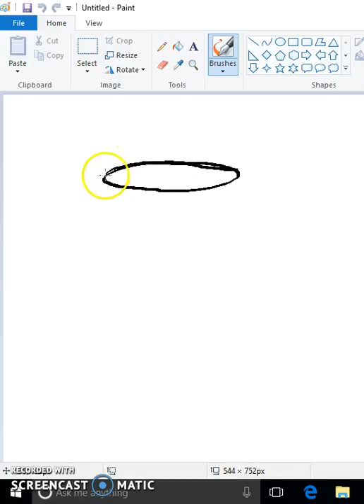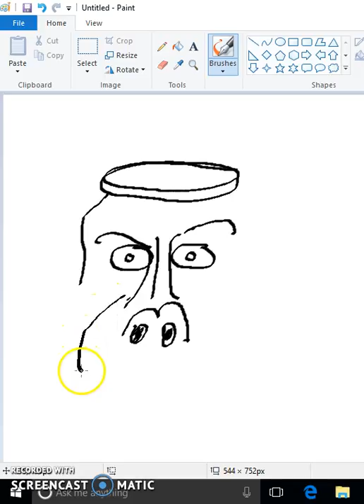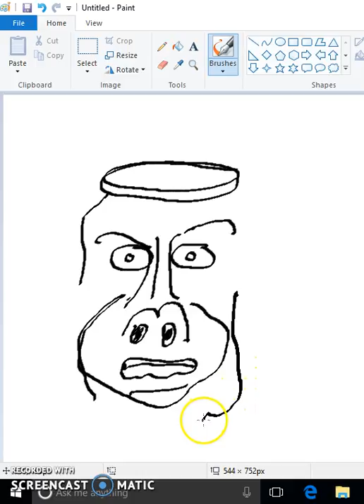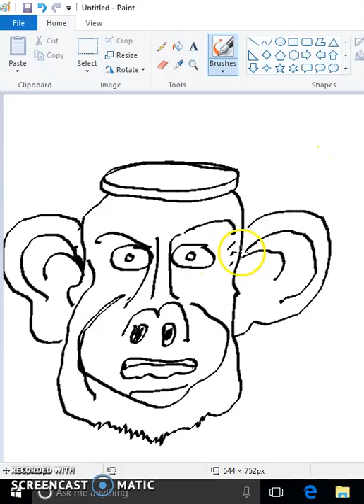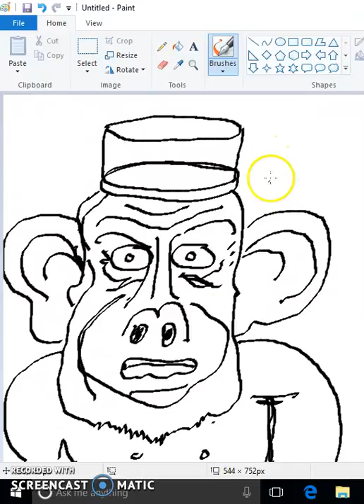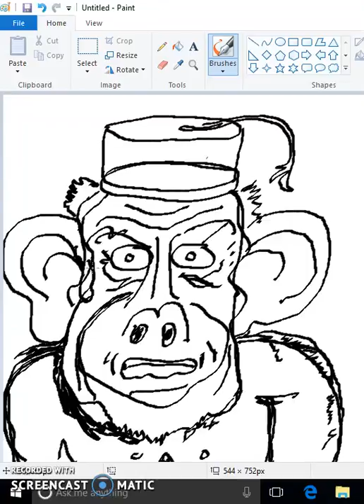Angry Baboon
simple angry baboon caricature.